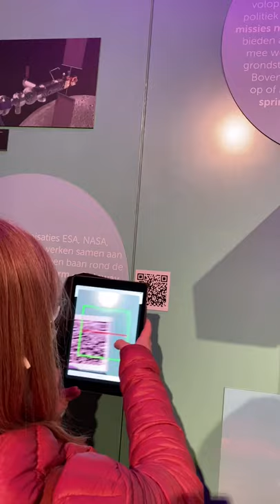Beleef Expo 'De Oerknal' met je bubbel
De oerknal, een explosieve expansie van de ruimte.
Vanuit een minuscuul lichtpuntje ontstond alles zoals we het nu kennen.

Zet je tablet aan, stap door de black box en reis 13,8 miljard jaar terug in de tijd.
Voltooi in je bubbel de ruimtemissies, ontdek alle gekke regels en wetten van de fysica en word een expert van het universum.

Ben jij klaar voor deze ongelooflijke ruimtereis?